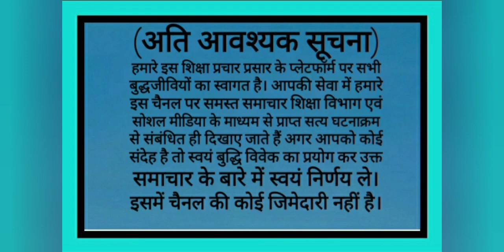शिक्षा मित्र व अनुदेशकों सभी संविदा कर्मियों का करेंगी समायोजन स्थाई|प्रदेश के समस्त संविदाकर्मी ख़ुश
शिक्षा मित्र व अनुदेशकों सभी संविदा कर्मियों का करेंगी समायोजन स्थाई|प्रदेश के समस्त संविदाकर्मी ख़ुश।25अक्टूबर